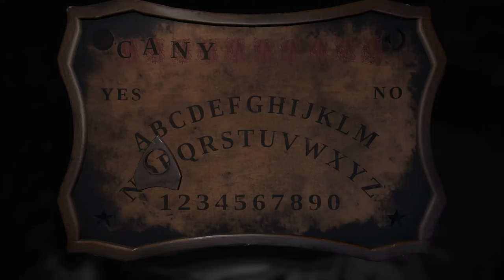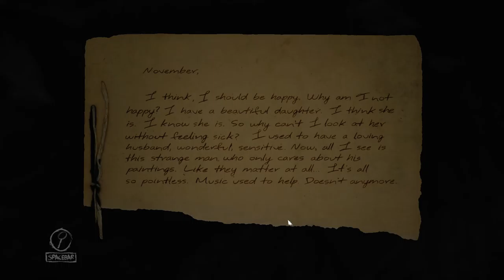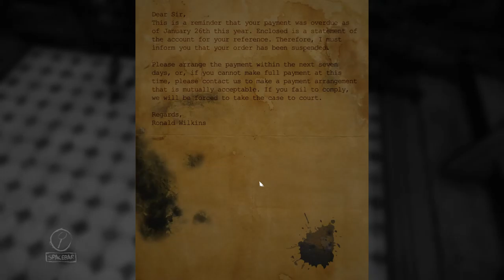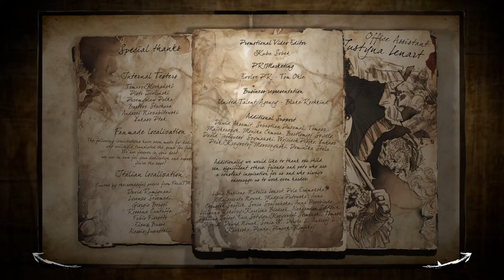Layers of Fear [4F] Fallen Into Disrepair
Well, that was interesting, I suppose. Pretty good game, although some of the things you had to hunt for became more and more obtuse.

I'm not even sure if I reached the actual ending, since it didn't really end per se, just dumped me in the mansion with the credits book.

No idea what you could actually do with that Ouija board.